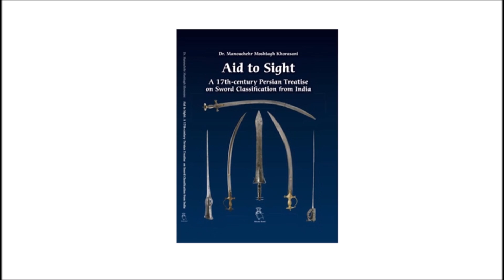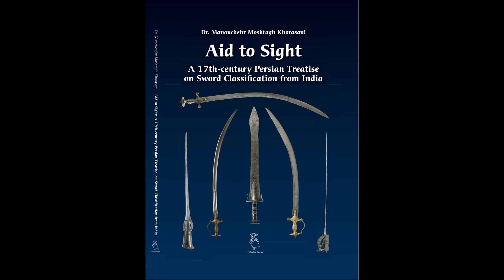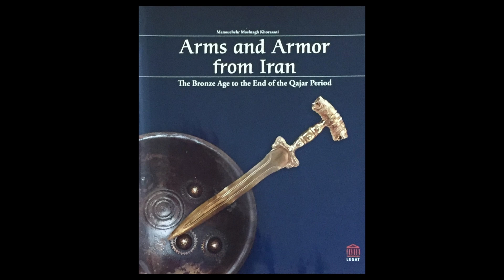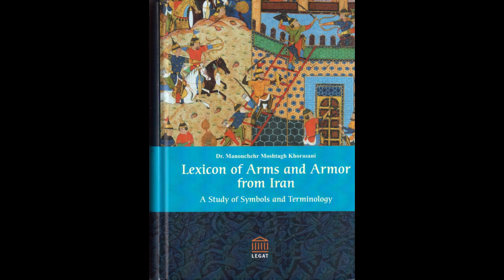Solo Training 855 Manouchehr Moshtagh Khorasani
Today I did khanjar (dagger) tchniques of Razmafzar system. I also did kickboxing combos and the following Katas of Karate Kyokushinkai: Pinan Sono Ichi, Pinan Sono Ni, Pinan Sono San, Pinan Sono Yon, and Pinan Sono Go.